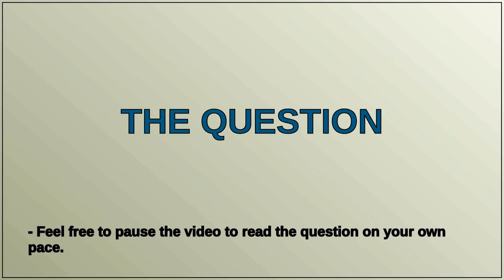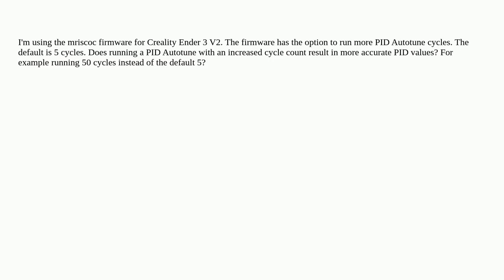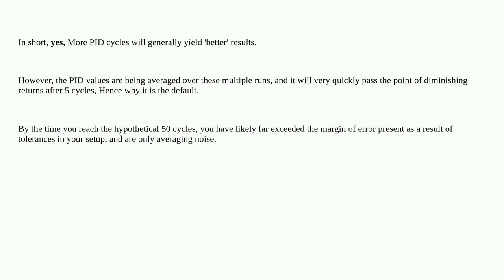3dprinting: Does running a PID Autotune with an increased cycle count result in more accurate PID...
Does running a PID Autotune with an increased cycle count result in more accurate PID values?

A special thanks goes out to the community

  pid temperature mriscoc